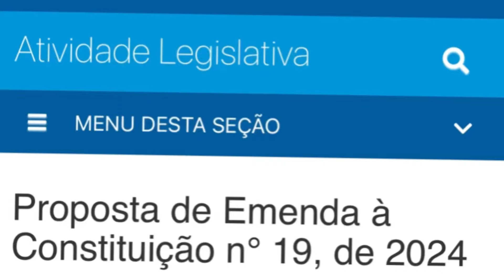Depois de 171 dias aguardando relator PEC 19 das 30 horas para Enfermagem, segue parada no Senado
PEC 19/24 que trata das 30 horas para Enfermagem e também reajuste do Piso Salarial da Enfermagem, segue parada e já são 171 dias sem relator para proposta! Divulgue